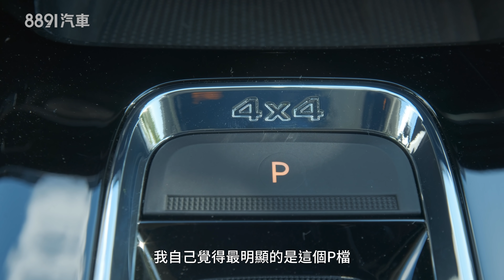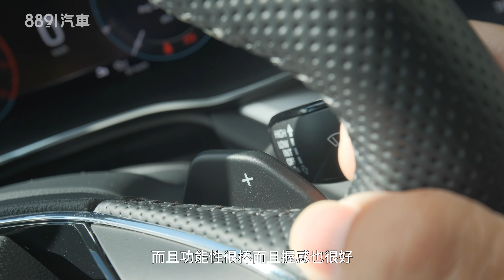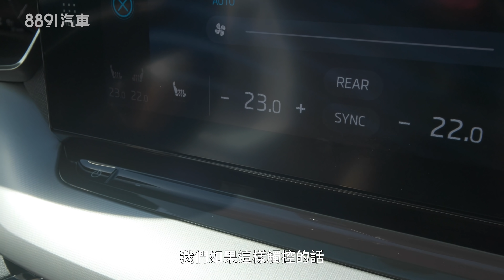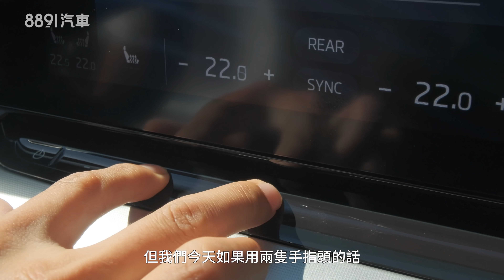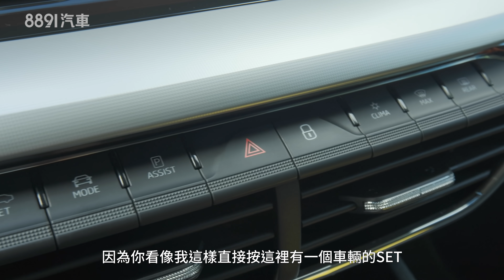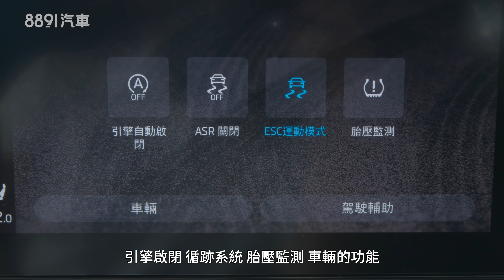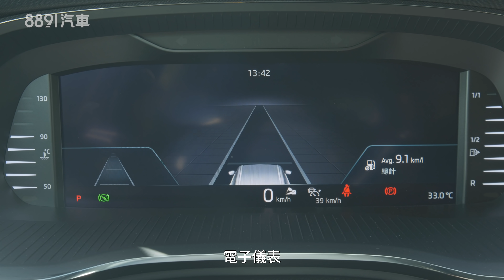同級最強價格破壞者Octavia Combi登場！C/P值超高但試完之後竟然有點失望？！｜8891汽車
全新時代Octavia正式登場，Combi車型最低入手價109.9萬，頂規2.0t四輪傳動也只要132.9萬，配備更是塞滿滿，儼然就是來砸場的價格破壞者，但試完車後卻發現，他跟我們在數據上看到的有些不同，甚至還有點失望？試車過程中到底發生了什麼事呢？

8891汽車《為什麼要買？》單元從消費者觀點出發，結合實際的使用過程，針對您關注的車款整理出三個值得買的理由和三個你需要再考慮理由。讓大家理性地了解各車優缺點，提供客觀的選車參考，不說空話，讓我們實話實說！